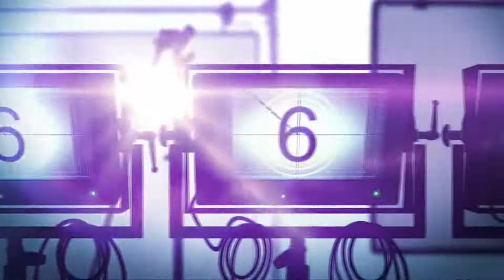The Movie Madhouse Episode 398 - Top ten films of 2021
The Boys are back and kicking off the new year with their list of the top films of 2021